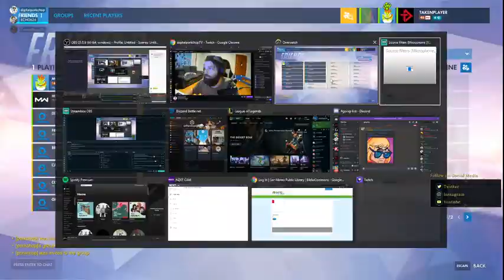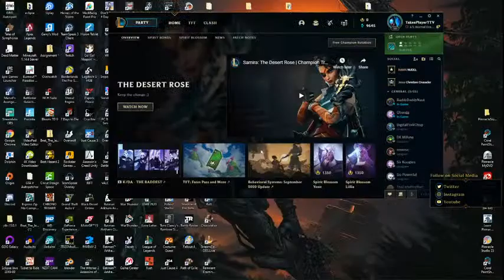Flex Main Life